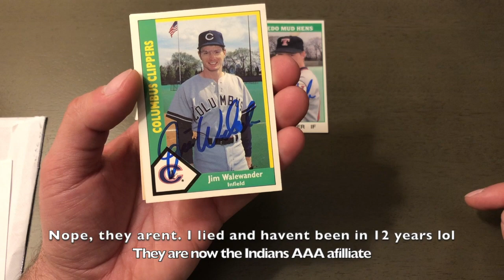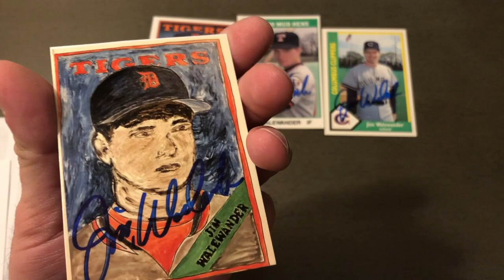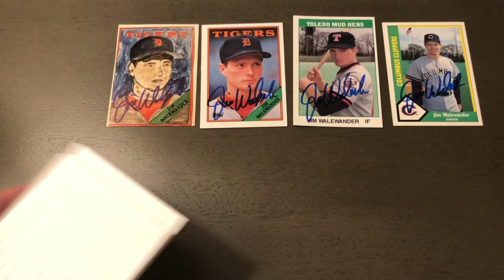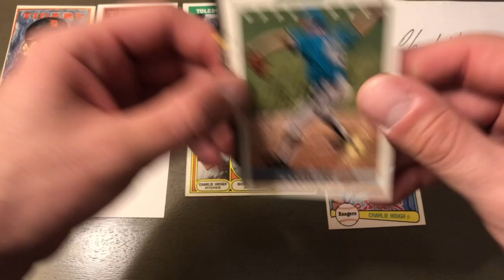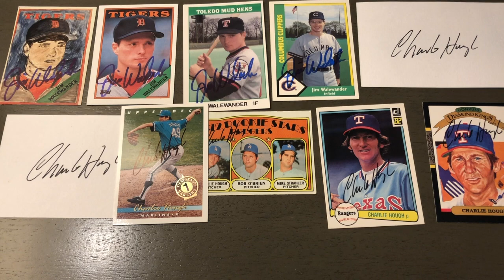TTM Thursday Ep. 29! Charlie Hough and Jim Walewander. One played forever, the other did not.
In this series I will be sending cards though the mail to former and current players in hopes that they sign the cards I send!